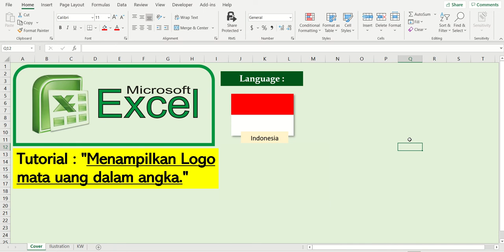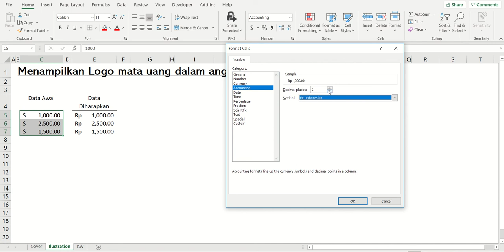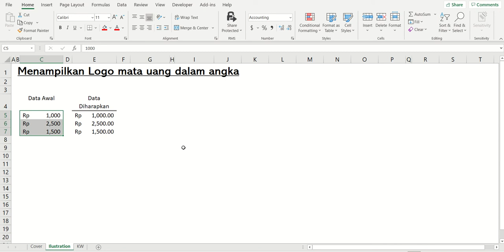Menampilkan logo mata uang dalam nilai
Cata menampilkan logo mata uang sesuai yang dibutuhkan dengan tetap membuat data sebagai angka dan bisa di lakukan formula matematika